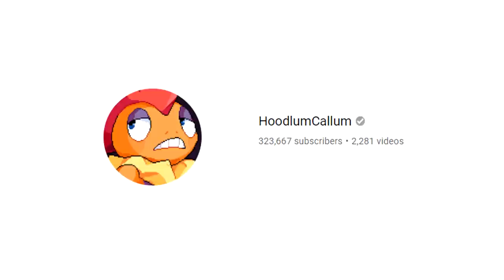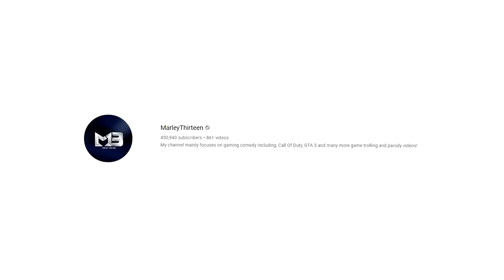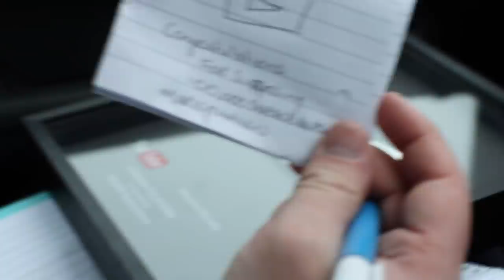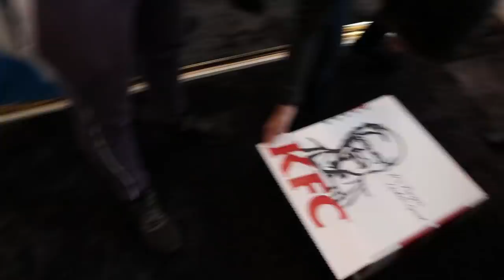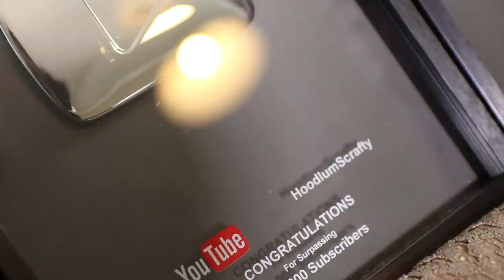We Stole All My Friends YouTube Subscriber Play Buttons!!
So in todays video, myself and Cruizah went around some of my Youtuber friends and stole their prize possessions. Their play buttons! We managed to get 100k silver and a 1 million gold subscriber gold play button!
This was part of my race to 100k with Lewis Buchan.
We stole Marleythirteen, HoodlumScrafty, Rossboomsocks and ChaboyyHD playbuttons!